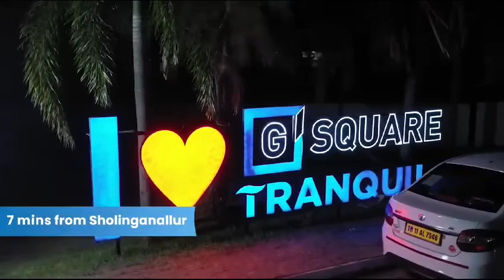G Square Tranquil Residential Plots @Kanathur | Call - Home Konnect | Walkthrough🏡🌳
🏡Welcome to G Square Tranquil, where tranquillity meets beachside living. Situated in the heart of Uthandi on ECR, this premium residential project offers a unique blend of nature, luxury, and convenience. With 124 specially curated plots spread across 25 acres, G Square Tranquil is designed for those who appreciate the finer things in life.🌠

🌴If you're looking for your dream home near the beach, G Square Tranquil is your answer. Join us in exploring the beauty and serenity of beachside living.Explore the natural beauty and tranquillity of beachside living with us. Don't let this opportunity slip away.🔑

🌄Take a virtual tour through our actual site video and discover the stunning natural beauty of Uthandi, ECR. With over 100 world-class amenities starting at 1.15 Crs, you'll find the perfect blend of comfort and convenience. Invest in your dream plot with complete assurance, thanks to CMDA and RERA approvals. ✨

PRICE
☑️ On request..